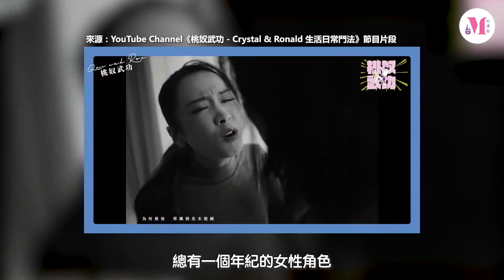張紋嘉 Crystal | 黃浩然導演 | 走遍山旮旯體會五味人生 | 星級讀心室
【走遍山旮旯體會五味人生】港產電影《緣路山旮旯》帶你走遍香港山旮旯美景。香港近年有很多負面情緒，導演黃浩然希望透過這套電影，可令大家輕鬆一下，笑的過程會有共鳴！

電影說的正是我們生活中的鎖碎事，放下繁忙的工作，看看這個城市有美麗的一面，可以令你抒壓快樂！